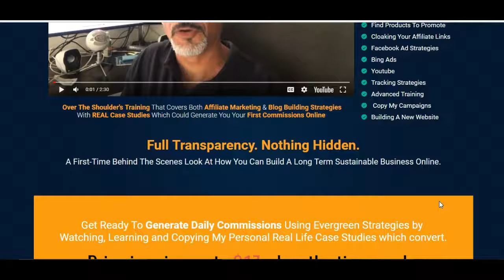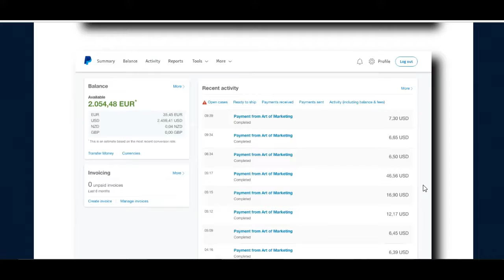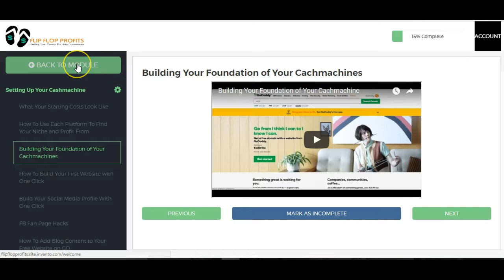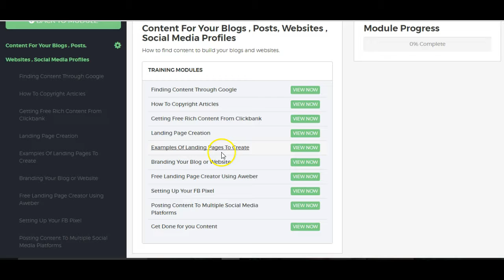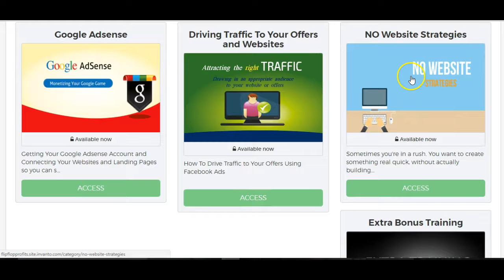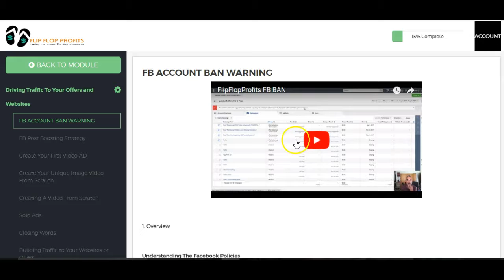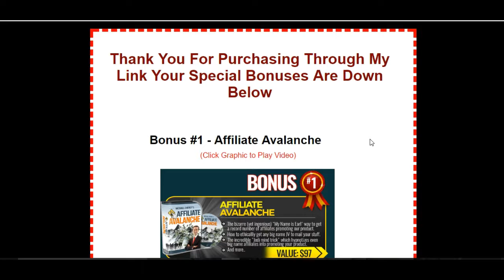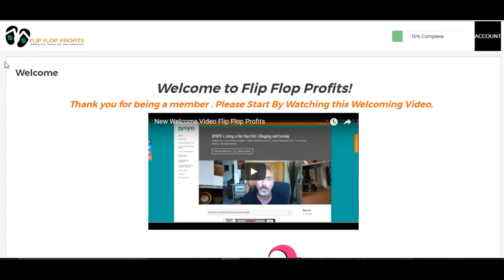Flip Flop Profits Review & Best the Bonuses Ever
Flip Flop Profits is an over the shoulder training by Demetris who literally shows you everything he does to make money online. In this course there is a tonne of training and is well laid out in an easy to understand manner. I can’t believe this product is so cheap especially with the amount of content which you will get.

This is what you will get within this course
Setting Up Your Cashmachine
Building Your  List
Building Your Landing Page
The Funnel Formula
Traffic Strategies
Content Strategies
Best SEO Practices
Find Products to Promote
Facebook Ad Strategies
Bing Ads
Tracking Strategies
Advanced Training
 copy My Campaigns
Building A New Web

My favourite section by far was the Traffic Module where he teaches you how to use Facebook the right way. In this module he teaches you how to create your add, create a video ad from scratch without being in the video( or having a video), how to use solo ads and he even allows you to copy his campaign which he uses to promote Flip Flop Profits.
This is just one module which has a drop down menu containing eleven training videos and there are over 6 modules. This course seriously over delivers and for the price it is an absolute bargain.
There are some OTO’s which are not essential but I would highly recommend them they will quicken the money making process because they are copy and paste campaigns with over 250 done for you articles and swipes.

Conclusion
This is a step-by-step course which teaches you how to make money by using training videos and it all cost less than $17. Simply follow what Demetris teaches you and you cant go wrong. But if that isn’t enough I have provided some extra bonuses worth over $1000 if you decide to purchase through my link.

Flip Flop Profits
Flip Flop Profits Review
Flip Flop Profits Review and Bonus